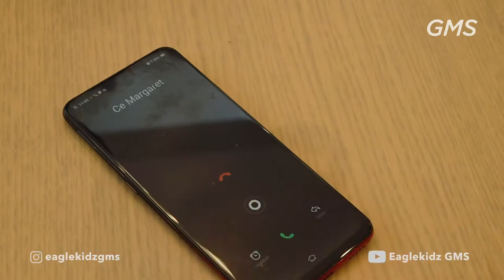EAGLEKIDZ ALLSTAR - 11 April 2021